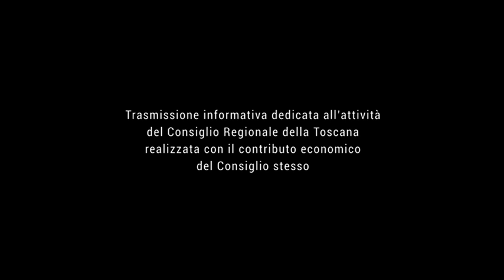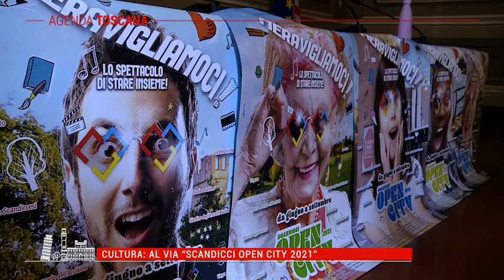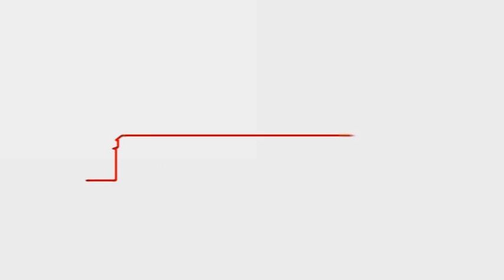TELE IRIDE - Agenda Toscana